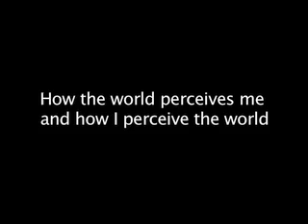Ryan Handy in his own words (part three)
Ryan Handy, the man convicted of aggravated sexual assault for failing to disclose his HIV-positive status before having unprotected sex with a man who picked him up online, was sentenced on Mar 27 to serve eight months in jail.